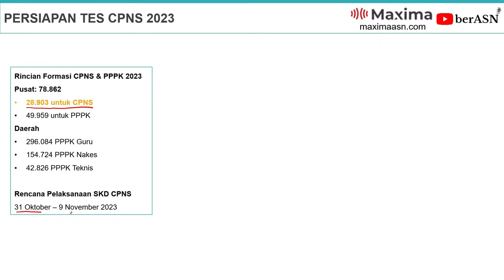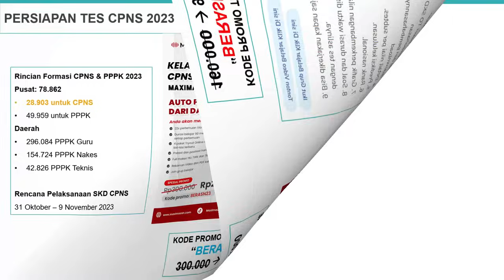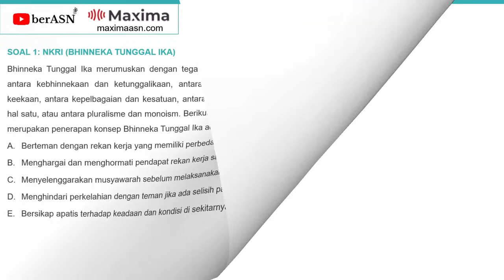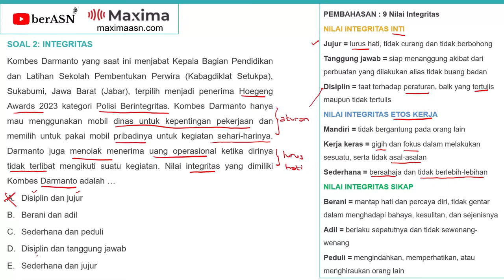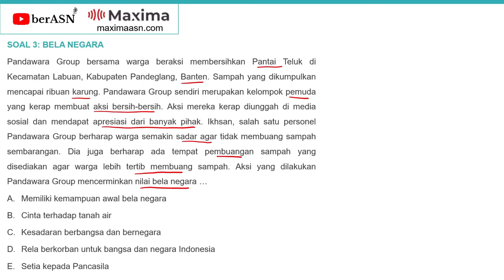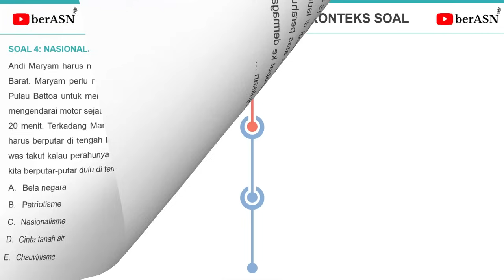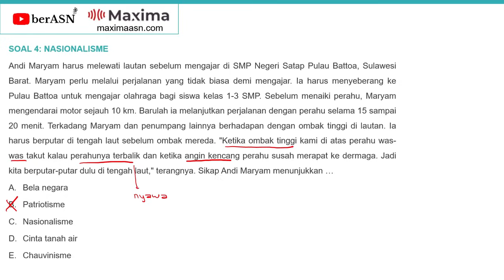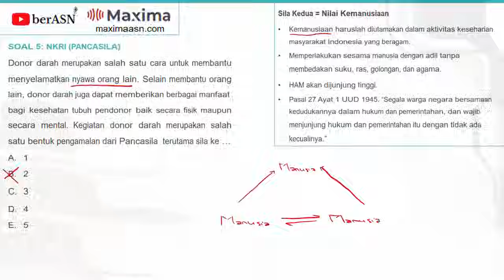SOAL TWK PENALARAN PERSIAPAN TES CPNS 2023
Ingin persiapan jauh-jauh hari tes CPNS 2023 dengan soal yang mirip dan sesuai tes CPNS? Ikuti kelas online maxima ft berASN. Langsung klik:

Maxima juga menawarkan paket try out CPNS 2023 dengan segudang keunggulan. Langsung saja klik:

Pada video kali ini akan dibahas tentang review model soal twk penalaran sebagai persiapan untuk tes CPNS 2023. Model tes CPNS 2023 diprediksi tidak jauh berbeda dengan tahun-tahun sebelumnya.